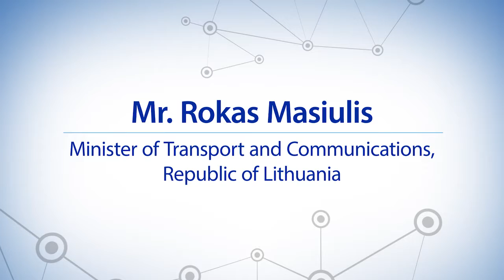R. Masiulis. Adding Value to European Connectivity through Baltic and Polish Cooperation | RBGF 2017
R. Masiulis, Minister of Transport and Communications in the Republic of Lithuania, talks of his conviction that the megaproject will bring yet unforeseen benefits that will strengthen the economies of the three Baltic States even further, and notes the growing enthusiasm for it. Mr. Masiulis deems the Rail Baltica project not only a game changer, but a “mind changer“ with an immense potential to achieve complete integration of the Baltic States into the European railway network. Watch the video to learn about the historical context of the three Baltic States that emphasizes the significance and inevitability of turning Rail Baltica into reality.

On April 24–25, 2017, the “Rail Baltica Global Forum: Building a New Economic Corridor“ was held, gathering more than 500 participants from 18 countries within Europe and beyond. The event, organized by RB Rail AS, was devoted to the development of the project, and the cost-benefit analysis was presented for the first time to the wider public, concluding that the project is economically viable. The global forum also presented an opportunity for potential suppliers to learn about the established procurement procedures and the upcoming tenders in 2017.

“RB Rail AS” is a joint venture between the three Baltic States established in October 2014. Holding equal shares in “RB Rail AS” are SIA “Eiropas dzelzceļa līnijas” in Latvia, UAB “Rail Baltica statyba” in Lithuania and OU “Rail Baltic Estonia” in Estonia. “RB Rail AS” is the central coordinator for the Rail Baltic/Rail Baltica project. The project involves the construction of a high-speed railway infrastructure from Tallinn to the Lithuanian/Polish border. Rail Baltic/Rail Baltica will be an electrified public use rail line, an environmentally friendly and modern form of transportation.